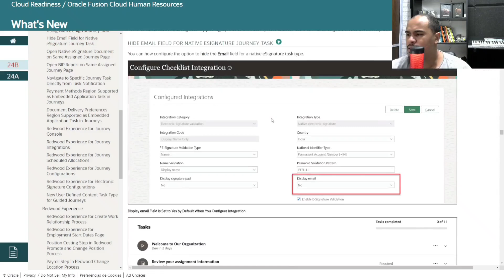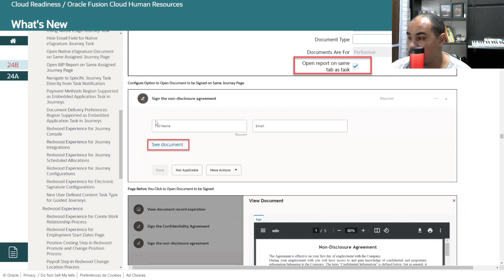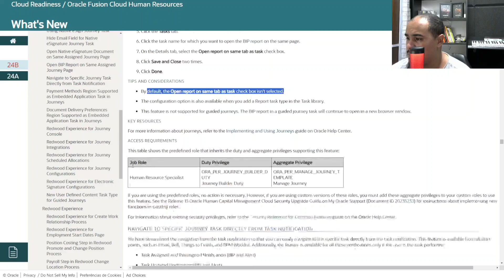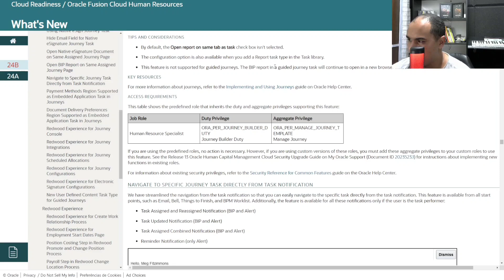Enhancements on Native ESignature and Reports Tasks | Oracle Journeys | Oracle HCM Cloud 24B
Enhancements on Native ESignature and Reports Tasks | Core HR | Oracle Journeys | Oracle Fusion Cloud HCM | Release Updates | 24B | HR In The Cloud

🎯HR In The Cloud Academy | Oracle HCM Cloud Training

This video is about an enhancement in Oracle Fusion Cloud HCM or just Oracle HCM Cloud with enhancements on Electronic Signature and report tasks in Oracle Journeys. So, if you want to learn more about what's new in Oracle HCM Cloud Release 24B, especially for Core HR and Oracle Journeys, this video is for you.

MEUS EQUIPAMENTOS
🎯 Samsung Galaxy S20 FE 5G

🎯 Monitor ThinkVision

🎯 Cadeira Gamer